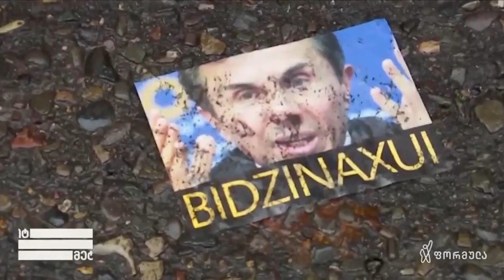ვრცელი რეპორტაჟი საქართველოს X მოწვევის პარლამენტიდან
▪️ ერთპარტიული პარლამენტის პირველი დღე | „ოცნება“ პოლიტიკურ მარტოობაში